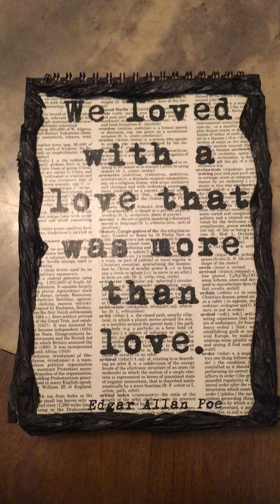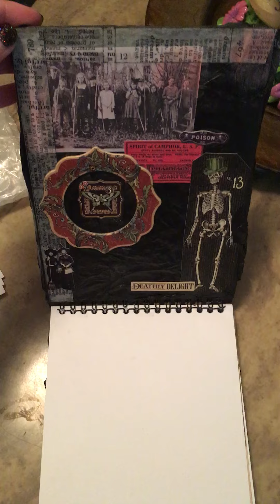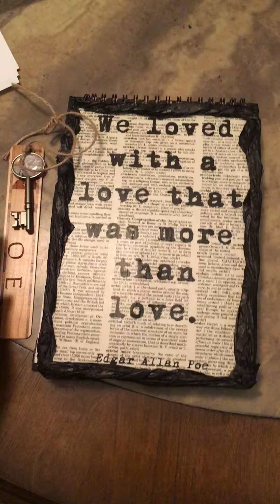Gothic Edgar Allan Poe Junk Art Journal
This is my latest commissioned art piece that I completed last week and am ready to ship it to a very special friend of mine, who goes by @Quenchyourlips on twitter. I handmade everything and this is a sneak peek of the beautiful gothic morbid, art piece she wanted!